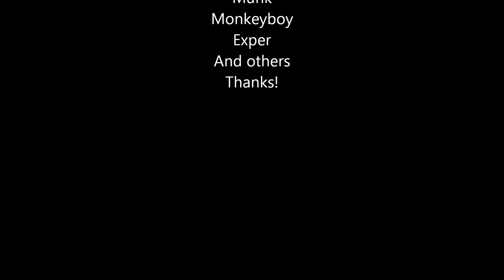Monkeyboy's [C] Colleagues Application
A Video of Monkeyboy's application. Made with Fraps in Blockland.

Song is The Princess and The Plumber, By Lada Laika.